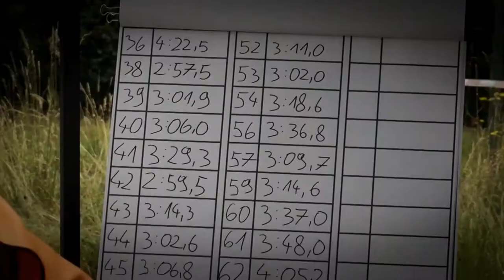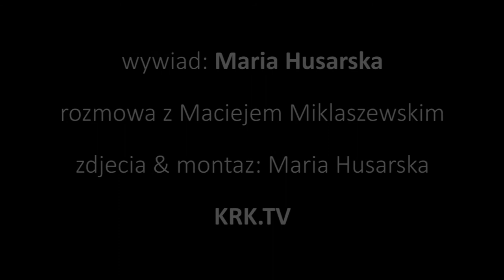"Motoryzacja to moja pasja" - rozmowa z Maciejem Miklaszewskim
"Motoryzacja to moja pasja"-rozmowa z Maciejem Miklaszewskim na temat rajdów